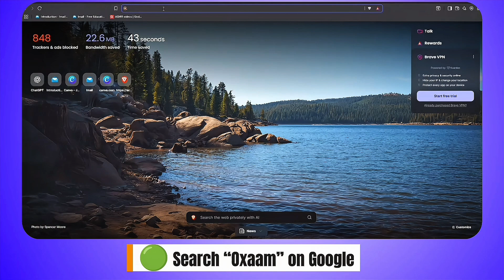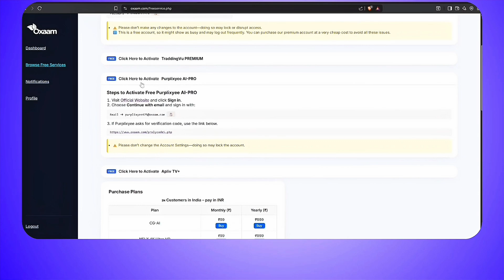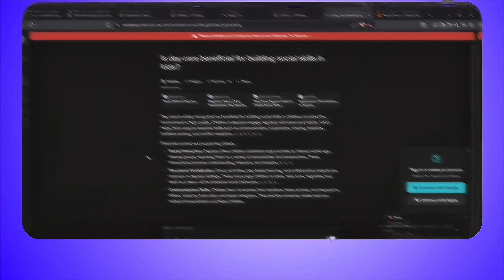They Don’t Want You To Know This Website 😨 | All Premium Tools FREE!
🔓 Get Free Access to Premium Tools Using Oxaam – No Credit Card Needed!

Unlock Canva Pro, ChatGPT, Crunchyroll, Perplexity AI, and more — 100% FREE using a secret website no one talks about 👀
This trick works in 2025 and gives you premium tools without paying anything.
No credit card. No shady stuff.
In this video, I’ll show you a step-by-step guide to using Oxaam.com, a platform that offers public access to premium apps and tools — absolutely FREE. No tricks, no paid promotions, just real access shared openly by the Oxaam community.

Whether you're a content creator, student, trader, anime lover, or AI enthusiast — this is for you. 🚀

🔍 What’s Inside Oxaam’s Free Tools Section?

Here are some premium services you can access:

🎨 Canva Pro – Design like a pro with premium templates and features

🤖 ChatGPT & CG-AI – AI-powered text, image, and video generation tools

🧠 Perplexity AI – Ask anything, get precise, sourced answers

🎥 Crunchyroll – Stream your favorite anime series with premium access

📊 TradingView – Advanced trading and charting tools at your fingertips

📺 Apple TV / Appliv TV – Access to entertainment content without paying

And many more tools are available through Browser Free Services on the Oxaam dashboard.

📌 Steps to Use:

1. 🔍 Search “Oxaam” on Google and open the first link

2. 📝 Register your account or log in if you already have one

3. 🌐 Click on “Browser Free Services”

4. 🔑 Choose an app, copy the username & password, and log in

5. ✅ For services like CG-AI, also enter the verification code

6. 🎉 Enjoy full features – image & video generation, design tools, trading charts, anime, and more!

💡 Note: These are public/shared accounts. Features may vary based on usage limits or rotation.

All tools and services shown in this video are publicly shared and maintained by Oxaam.com. We do not own, manage, or promote any of these services. This video is for educational and informational purposes only.

📣 Loved the hack? Show some support!

💬 Comment which app worked best for you

🔍 Trending Searches Related to This Video:
how to get premium tools for free, best free tools for students, free tools for content creators, free ai tools 2025, how to access paid apps without payment, tools every student must know, free alternatives to paid software, best websites for productivity, hidden websites that give free tools, how to use ai for free, tools for editing designing and writing, free video generator online, image generator without login, chatgpt alternatives free, free tools to boost productivity, best ai websites for creators, free pro accounts for design tools, premium software for free no crack, tech hacks everyone should know, educational tools free access, 2025 trending websites for tools, tools every YouTuber needs, ai apps that are free to use, best secret websites 2025, oxaam free services explained, online tools for freelancers, life changing websites 2025, how to get free streaming accounts, design tools free for beginners, where to find ai tools without login